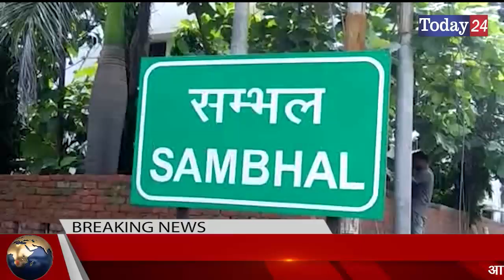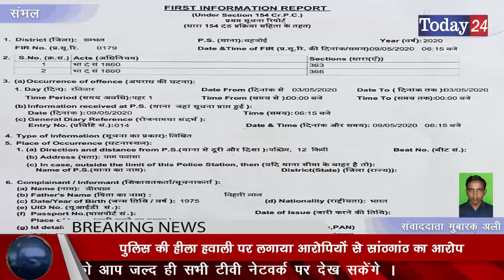नाबालिग लड़की के अपहरणकर्ताओं को गिरफ्तार करने की मांग | Today24